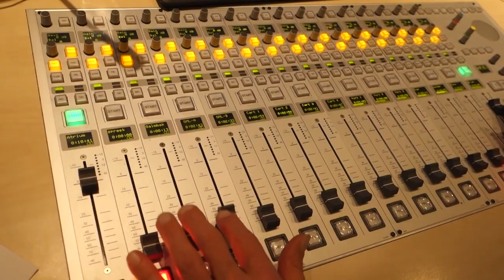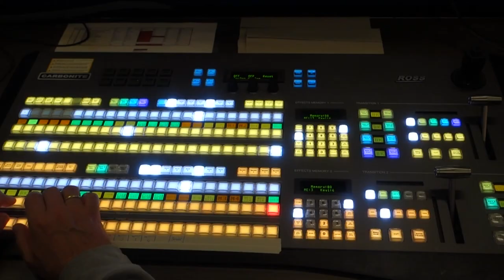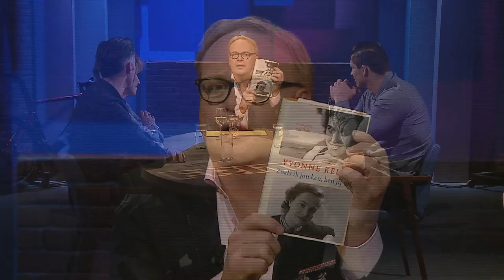FRITS! SA1104 I The King of Kickboxing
In deze aflevering ontvangt presentator Frits Huffnagel wereldkampioen kickboksen Rico Verhoeven. Schrijfster Yvonne Keuls over haar nieuwe boek ‘Zoals ik jou ken, ken jij mij’ en de man die het fietsmerk Italvega nieuwe leven heeft ingeblazen; Alphenaar Nicholas Hurenkamp.